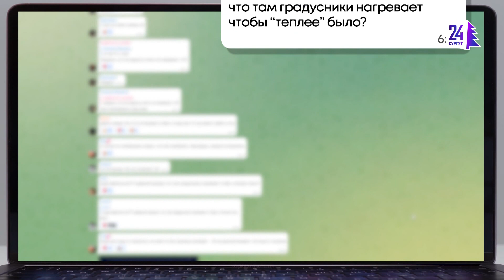Кто решает у кого актировка, а кому идти в школу? Сургутские ученики негодуют